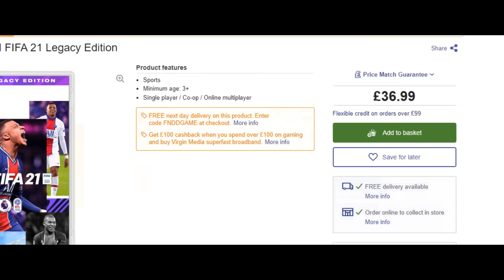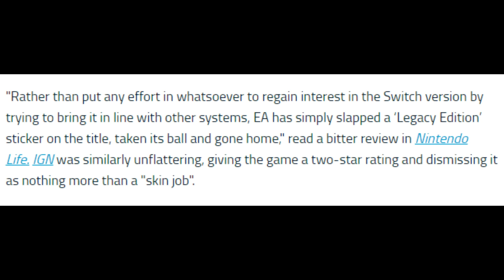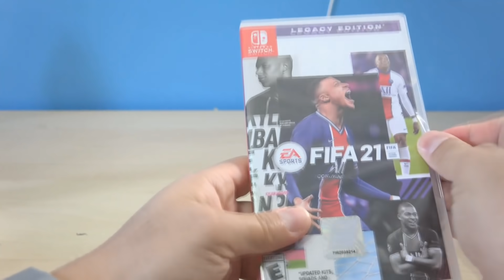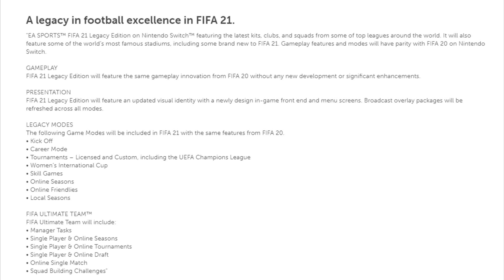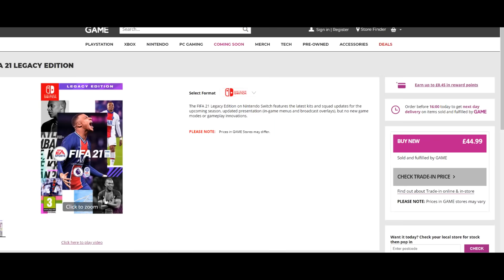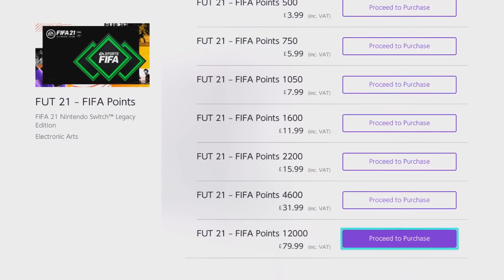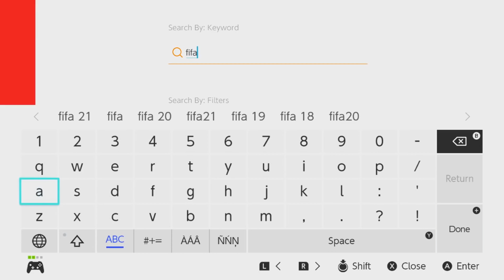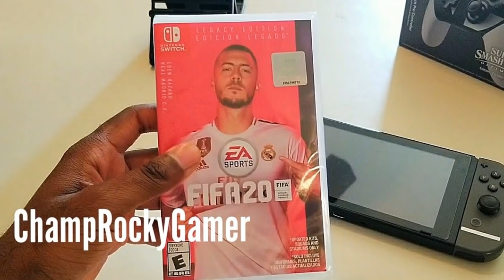the FIFA 21 SCAM no one is talking about...